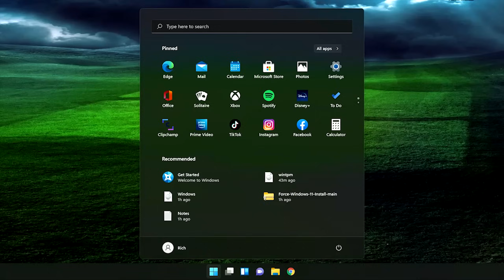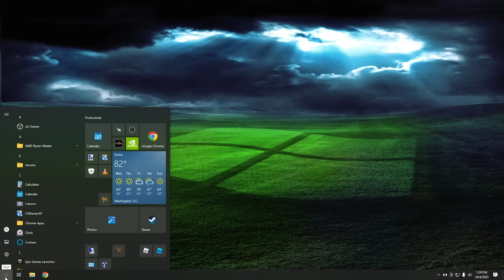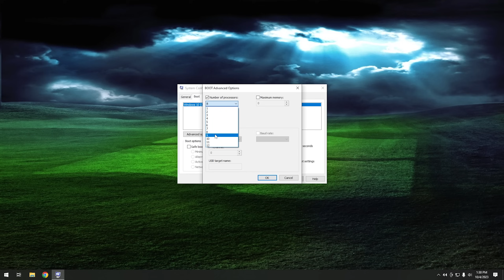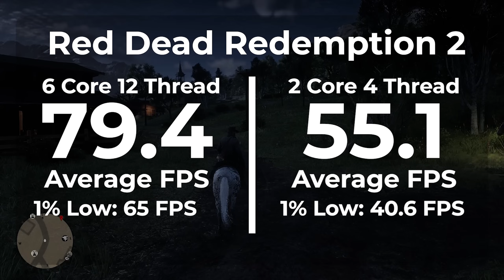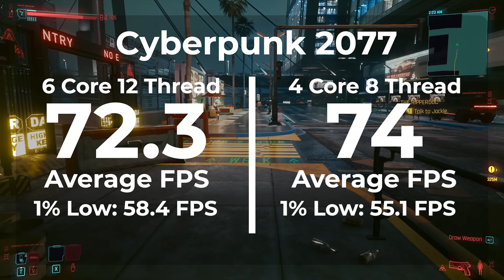Do CPU Cores Affect Gaming Performance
Do more CPU cores make a difference in gaming? I found a cool way to test this by disabling cores in Windows to see if it made a difference. My results are not what I expected.